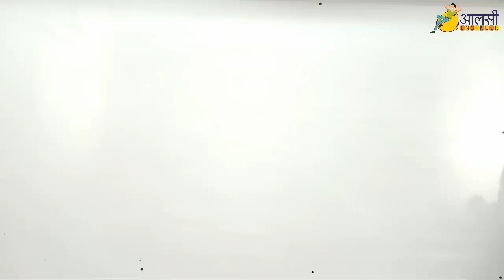Regular Semester Exam | Academic Calender to Collapse | Pune University | SPPU | Rounak Sir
Looking at the developments, Pune University Regular Semester Exams are likely to be delayed.
also, the Agency who conducted online exams previously has been rejected and tenders for new
agencies have been called upon.
This process will terribly disturb the academic calendar.
Here in this video, Rounak Sir will be requesting the University committee to come up with an efficient solution that does not question the credibility of the University.

Pune University regular exams news | SPPU regular exams news | Unipune regular exams news | SPPU regular exam news

Useful for Class 12 | SBI PO | SBI Clerk | IBPS PO | IBPS Clerk | Railway | SSC CHSL | RBI